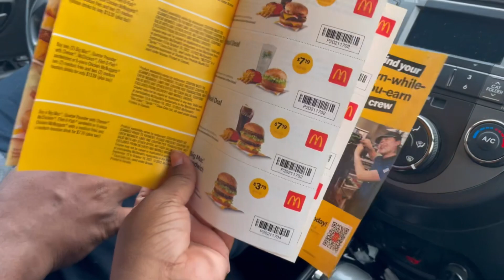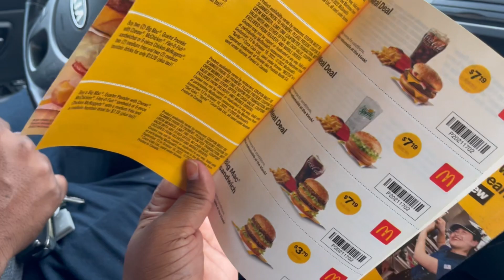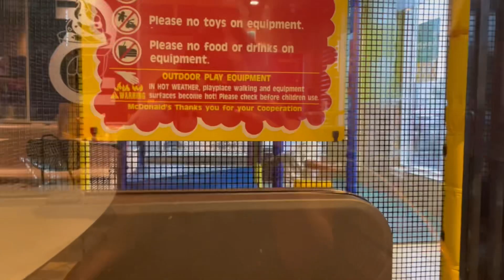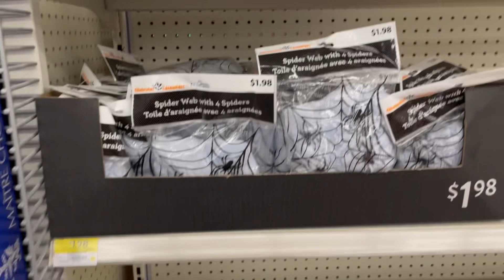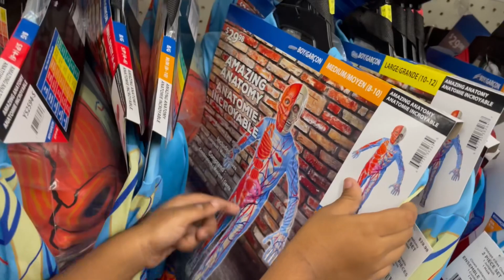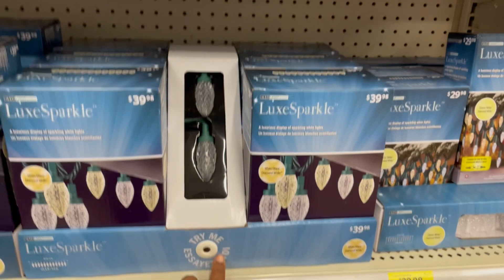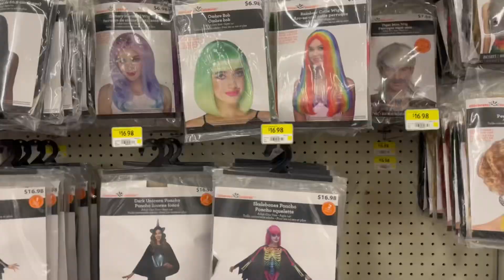Day in my Life in Canada|Fall Season Started and Halloween Vibe|Canada Tamil Vlog|Halifax Tamil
In this Tamil Vlog Canada, We have shared our day in my life in Halifax Canada. Hope this vlog is very informative and provide some entertainment for you.